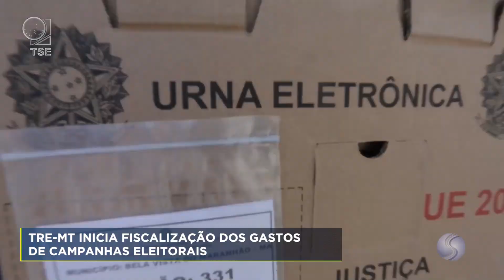26/08/22 TRE - MT inicia fiscalizações dos gastos de campanhas eleitorais 2022